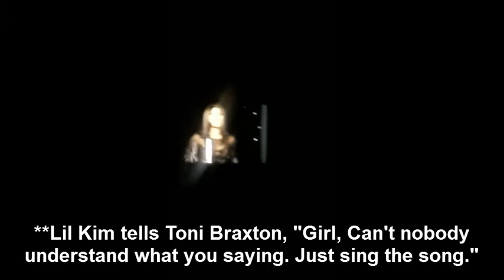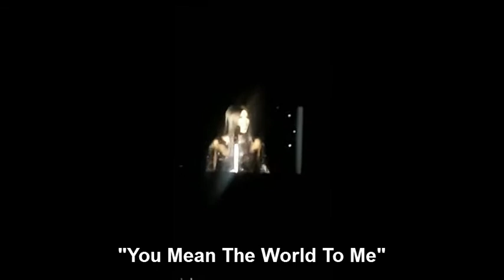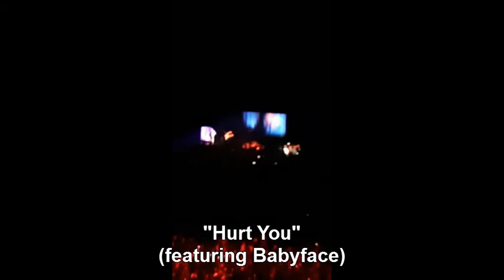Toni Braxton f/ SWV & Babyface- Long As I Live Tour (March 3, 2019)-- Unreleased New Music 2019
SOLD OUT 'Long As I Live' 2019 Tour Live in Concert at Microsoft Theatre in Los Angeles, CA on March 3, 2019 w/ Special Guests: SWV & Babyface w/ Johnny Gill of LSG & New Edition.

Evelyn & Tamar Braxton, Anthony Anderson, LA Reid, & Johnny Gill were all in attendance.